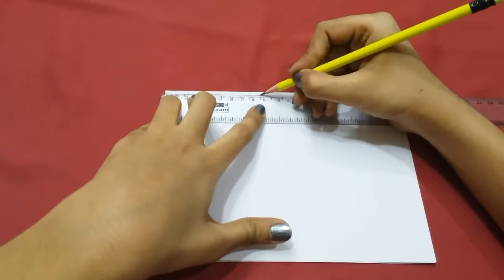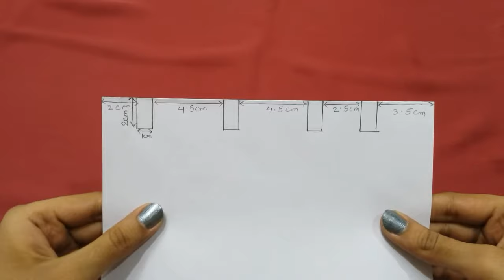DIY Easy Heart /Love PopUp Card for Valentine's Day | Beautiful Handmade Greeting Card making ideas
Hi friends

Would you like to see more such videos? Give me your feedbacks in the comments below.